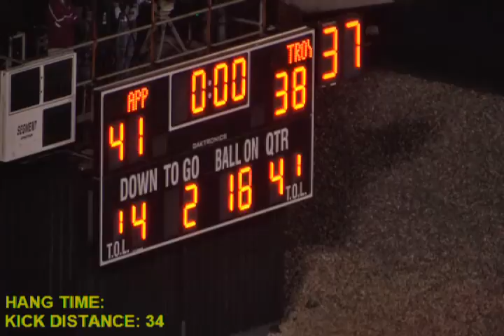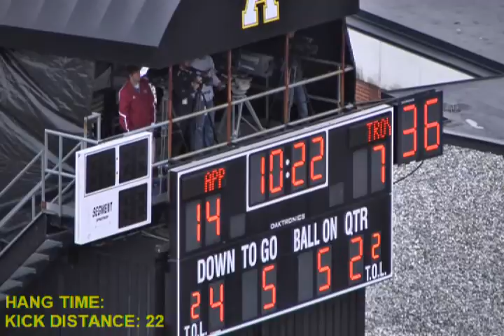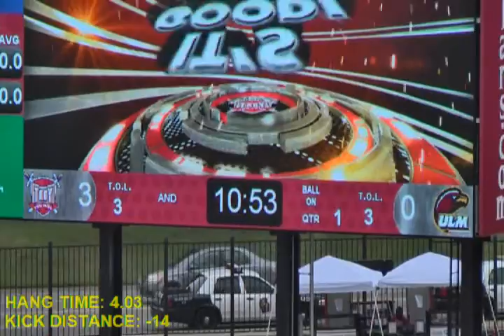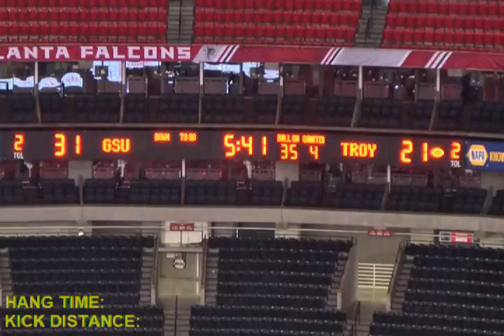Jed Solomon - HIGHLIGHTS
Jed Solomon - Kicker, Troy University